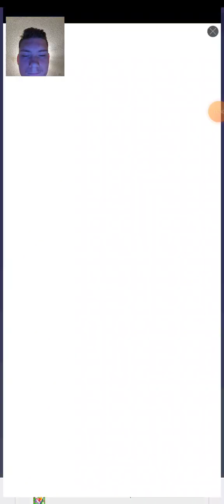Who dies first part 3.